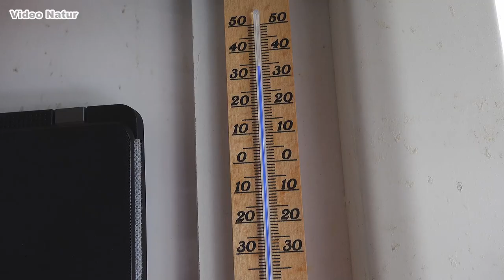Mini Wohnwagen DIY | TV Deckenhalterung | Notebook Halterung | Verkabelung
Mein selbst ausgebauter Mini-Wohnwagen, die "Mouse" wird optimiert. Ein 12 V Fernseher hält Einzug und auch das Notebook wird fest verkabelt...
My self-built mini caravan, the "mouse" is optimised. A 12 V television is being installed and the notebook is also being hard-wired...
▬ Kapitel, Beginn ▬▬▬▬▬▬▬▬▬▬▬▬
0:00 Info
0:46 Disclaimer
1:27 Der Plan
2:57 Montage Deckenhalterung
5:20 Notebookhalterung
6:26 Verkabelung
7:31 das Stecker-Dilemma
8:14 12V Leitung
8:49 Transportsicherung
9:52 Fertig
▬ Kapitel, Ende ▬▬▬▬▬▬▬▬▬▬▬▬
I capture the interesting world of animals with my camera. On my trips into nature, I like to travel with my self-made trailer "mouse", which I report about again and again. My standards for the videos on my channel are high, not least because many of my productions have also been nominated and awarded for various film festivals.